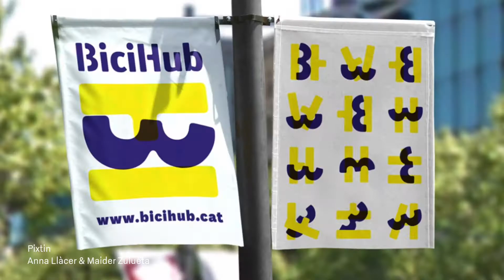Postgrado de Diseño Gráfico Avanzado - Idep Barcelona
+ Info: idep.es/diseno-grafico-editorial-packaging-identidad/
Especialízate en las principales áreas del diseño gráfico print: diseño editorial, identidad corporativa y de producto. Capacítate para desarrollar proyectos gráficos de gran envergadura y de alta calidad visual y comunicativa y desarrolla un book que permita promocionarte en el entorno laboral y optimizar tus proyectos.